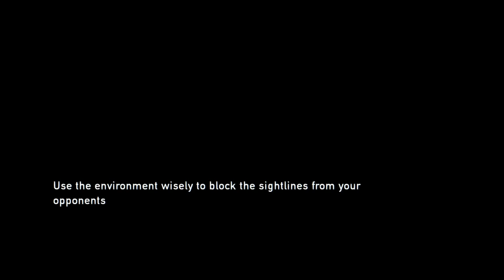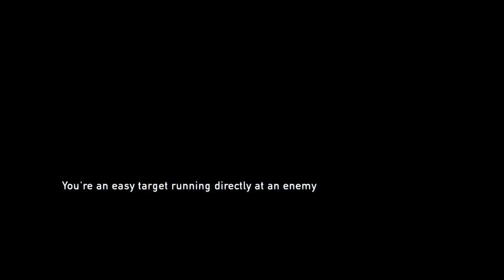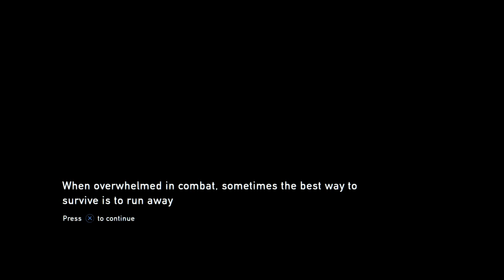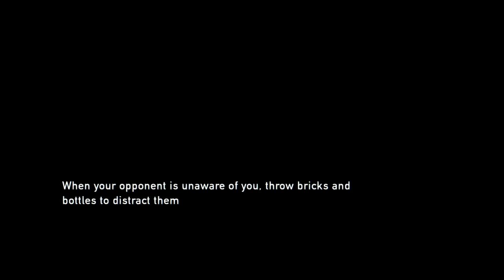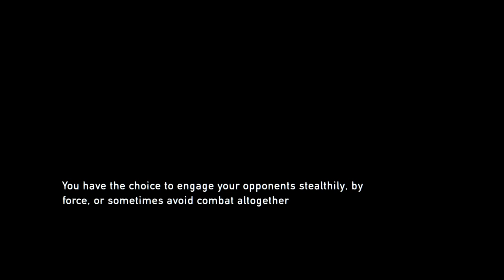The Last of Us (P6)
Stealth... Stealth... What is Stealth?